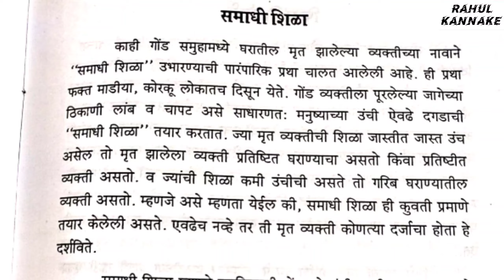आदिवासी का पिरॅमिड से कोई संबंध है??|दफनाने का तंत्र विज्ञान आदिवासी जाणते थे| Alive breath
Hii friends...

"Important Information"
"The things which are told on this channel, are told from different historians, which are explained through books on this channel."

- Rahul kannake